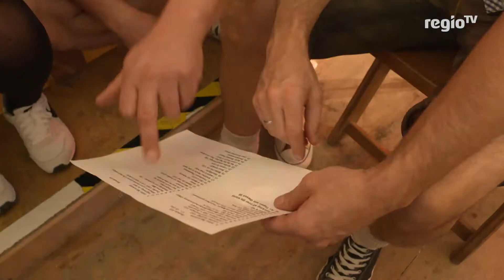Alles Isi auf dem Wasen - Teil 9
Wie ist das eigentlich so als Band auf dem Cannstatter Volksfest zu spielen? Wasenreporterin Isabel Haspel hat die Partyband Just For Fun bei ihrem Auftritt im Festzelt begleitet.